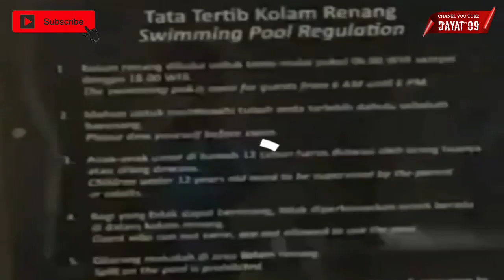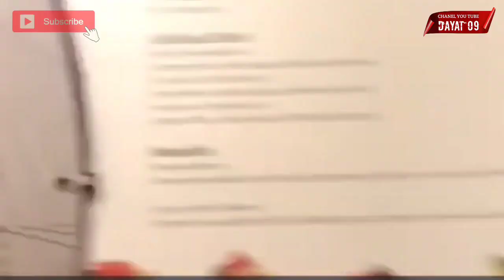INFO👍INILAH HOTEL TEMPAT FAREL PRAYOGA ISTIRAHAT SAAT DI PALEMBANG#farelorayoga#konserfarel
KONSER FAREL PRAYOGA DI PALEMBANG
DISINI TEMPAT ISTIRAHATNYA